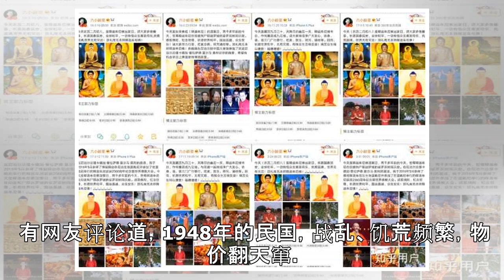马云“亲儿子”盒马现涉民国宣传事故 遭嘲讽[图]